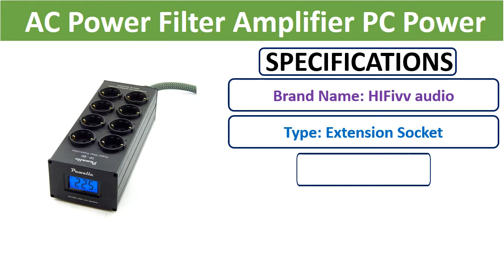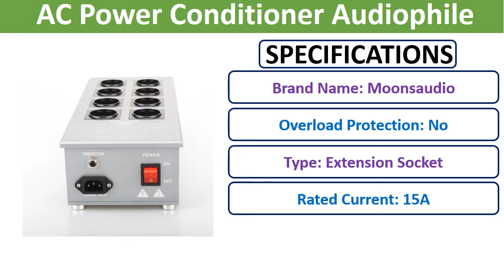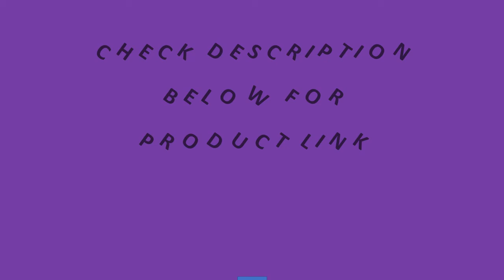Top 5 Best AC Power Conditioner In 2021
Check The Link for Buy & Details:
01. High-End Viborg VE80 Hifi Audio EU Schuko Outlets Noise Filter AC Power Conditioner Audiophile Power Filter Power Purifier

02. High-End hifi Audio Noise Filter, AC Power Conditioner, Power Filter, Power Purifier with EU Schuko socket Outlets power strip

03. WAudio W-4000 Audio Noise AC Power Filter Power Conditioner Power Purifier Surge Protection with EU Outlets Power Strip

04. High-End Viborg VE80 Hifi Audio EU Schuko Outlets Noise Filter AC Power Conditioner Audiophile Power Filter Power Purifier

05. 3000W 15A LED Display Aluminum Audio Noise AC Power Filter Amplifier PC Power Conditioner Purifier Surge Protection EU Outlets